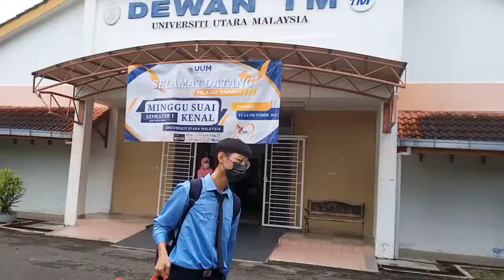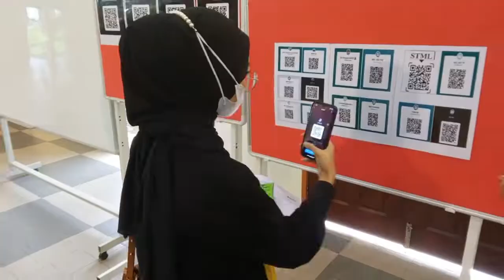Pendaftaran Pelajar Baharu UUM | SESI 2022/2023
KEMASUKAN SESI 2022/2023, UNIVERSITI UTARA MALAYSIA